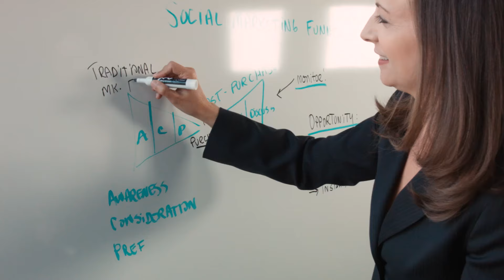Introduction to Digital Marketing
Nicole Ames, instructor of the two-day Introduction to Digital Marketing program, explores common struggles that professionals face with digital marketing, and offers key points to consider when building a digital marketing strategy.